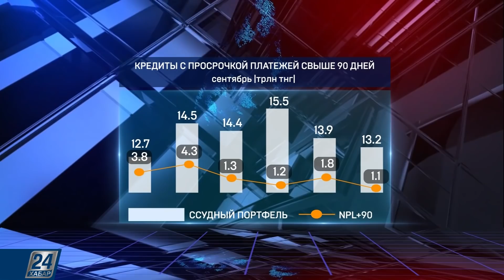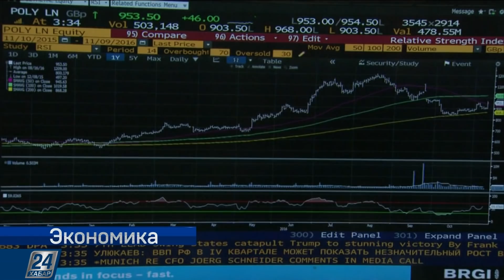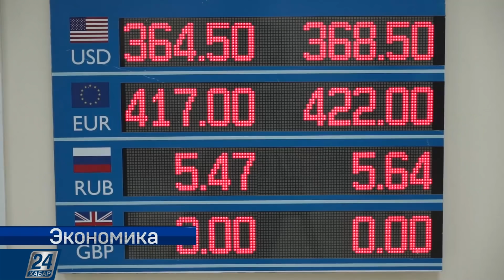Прогнозы курса тенге на ноябрь месяц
Новости Казахстана:

- Ссудный портфель банков второго уровня страны становится менее токсичным, за год неработающих кредитов стало меньше на 37%;

- Общая сумма, поступившая в государственный бюджет с помощью системы фото- и видеофиксации «Сергек», составила 1 млрд 270 млн тенге.

 Аналитика:

Октябрь для национальной валюты стал менее волатильным, чем сентябрь. Самый минимум  и максимум доллара были зафиксированы в первые семь дней месяца. После спада и резкого подъёма американец постепенно сдавал свои позиции. А вот что готовит 11 месяц года на валютном рынке страны, мы спросили экспертов.

Спикеры: Садвакасов А.- начальник торгового департамента брокерской компании; Даулетбаев Ч.- аналитик; Калиаскар А.- биржевой аналитик.